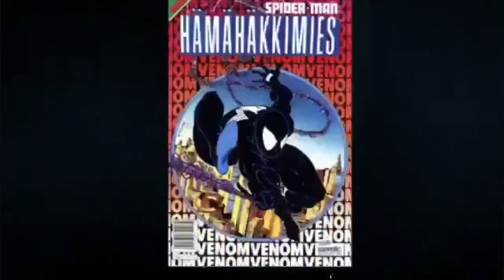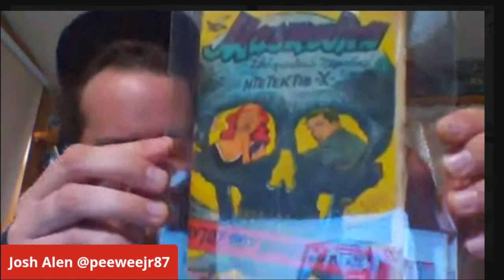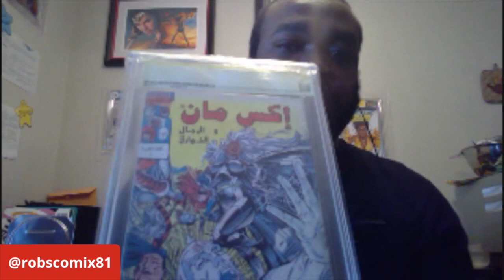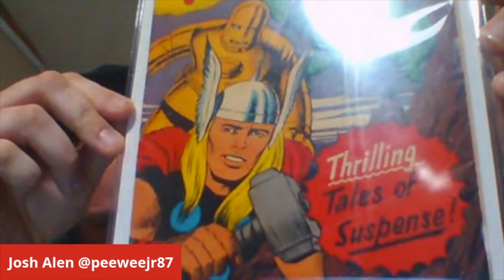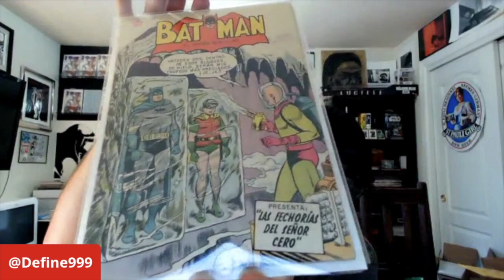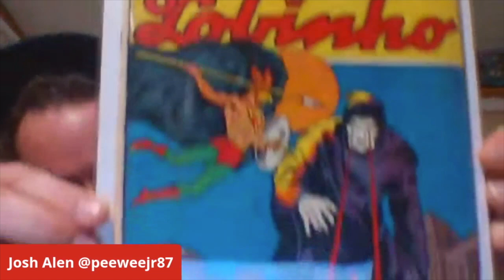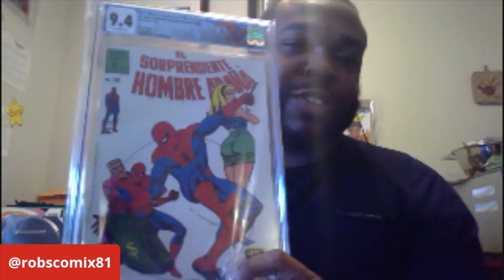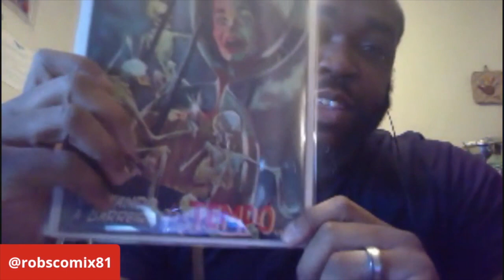Best of 2020 Pickups | Foreign Comic Books | Global Comic Safari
In this Video we share foreign comic book pickups and highlights from around the globe.  Rob and Josh from Foreign Comic Collector Facebook group join us to share their top pickups from 2020

Jon Z is a member of the Tales from the Flipside Podcast team as well as a contributor

Matt is a foreign comic fanatic and a founder of the Foreign Comic Collector Magazine.
You can join the Foreign Comic Collector Magazine Official Facebook Group

Find Paralel Evren Exclusive Variants from Turkey, including the Glow in the dark Immortal Hulk TPB Turkish Edition Limited Yildiray Cinar Variants (250/500) we talked about, as well as other unique comic items at:

Need something to stabilize your books in boxes? Checkout Comic Barricade!